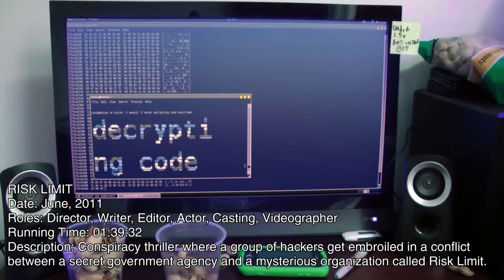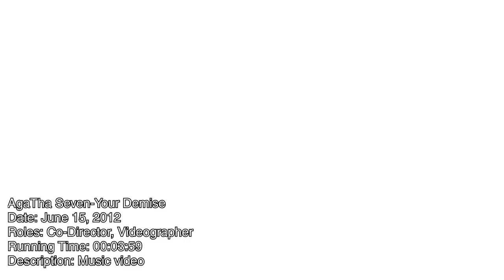5 Minute Demo Reel | Film & Animation | Alex Pomorski (2020)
A demo reel from a variety of projects I've worked on. Features snippets from the following:
• Into the Light, lighting class project, 2010
• Ricky Pajamas, joke hip-hop music video, 2011
• Risk Limit, independent film, 2011
• Making Chili with Ricky, joke instructional cooking video, 2011
• 21st Century Mortgage Commercial, Commercial, 2012
• Your Demise, rock music video, 2012
• Fight Myself, green screen class project, 2012
• Ruger, action movie parody short video, 2013
• Grick & Razul, animation, 2013
• Area Zone Intro, 3D VFX/animation, 2019
• Sting Ops Animated Trailer, 2D/3D animation, 2020